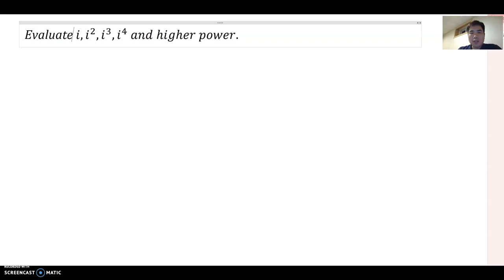Evaluate the power of i part 1